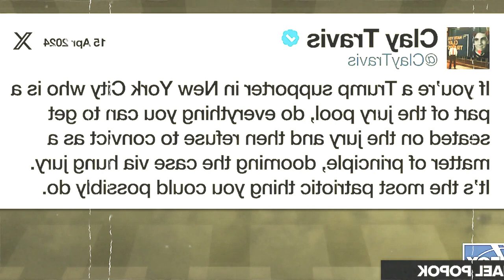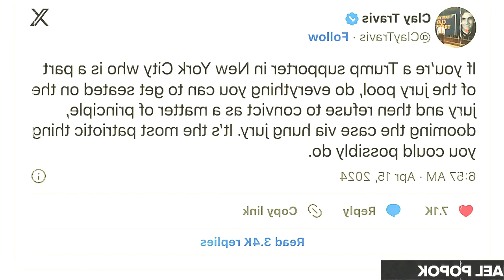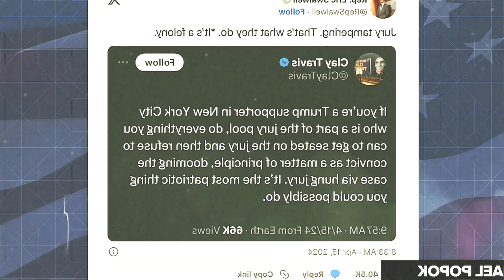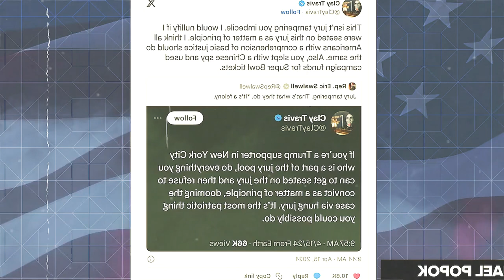Trumpers LOSE THEIR MIND Over FAIR JURORS | SOS NEWS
Now, MAGA is reduced to asking prospective Trump jurors to LIE THEIR WAY ON THE JURY, and commit FELONIES, in order to acquit Trump regardless of the facts or law. Michael Popok examines right wing “legal commentator” Clay Travis’ call for ILLEGAL jury tampering and “jury nullification” to encourage runaway jurors to step forward and to their “patriotic” duty.